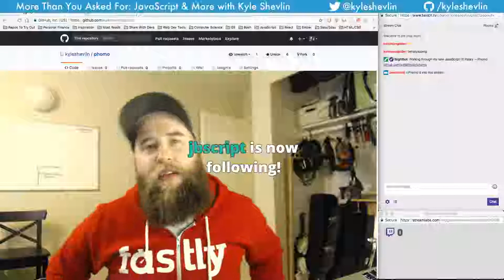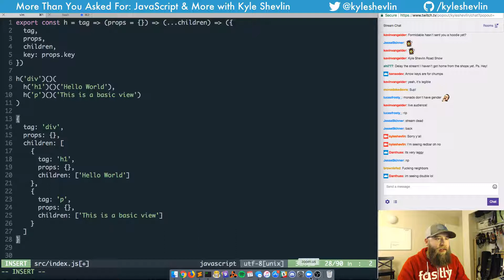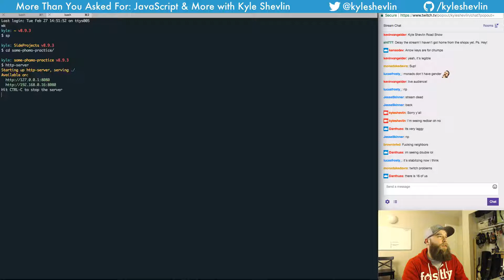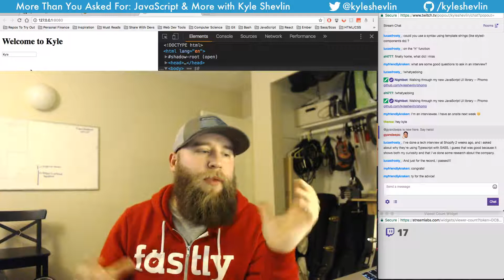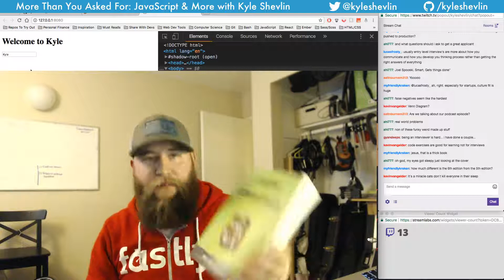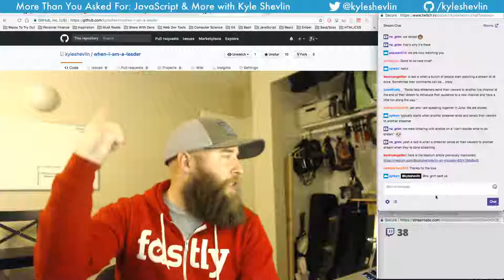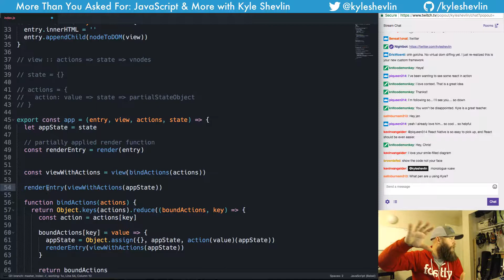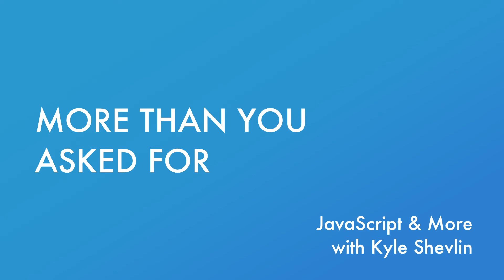Introducing Phomo - A JS UI library of my own creation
Another JS UI library for your FOMO. Do not use in production!